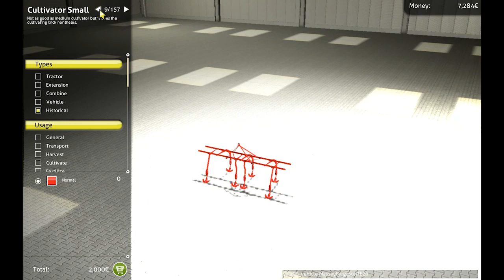Symulator Farmy 2013 #4 - Rzepak to gwałt?!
Siemanko!

Dzisiaj kosimy rzepak, który... okazał się gwałtem. Sprzedamy też pługi i parę rzeczy, bo  kompletny brak zmysłu ekonomicznego u mnie daje się we znaki.